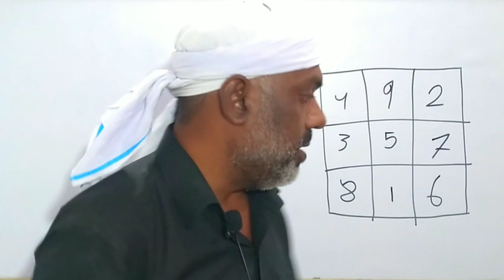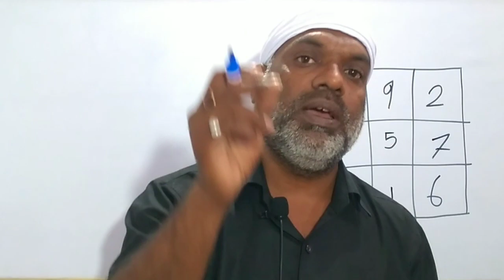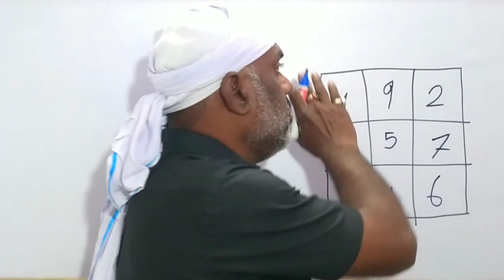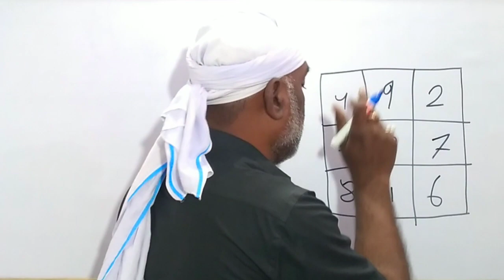Numerology|Lo Shu Grid & Numerology||Golden Success Plane || राजयोग